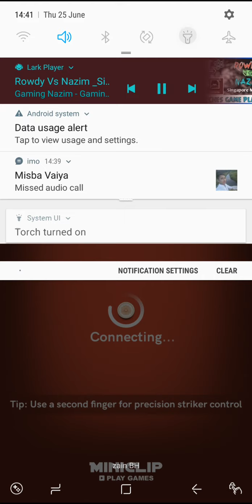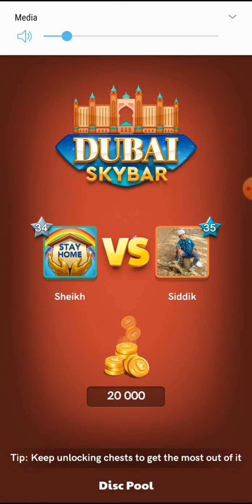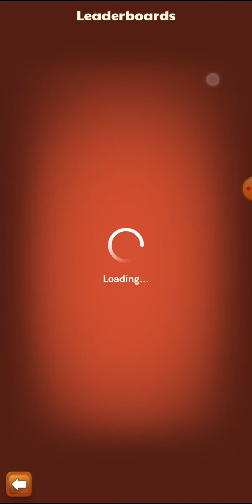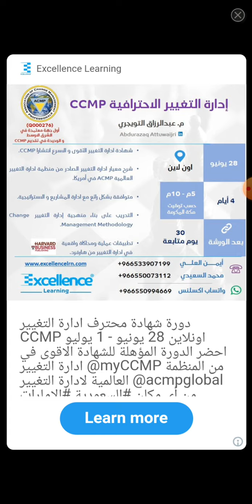Carrom disc pool hit to finish🤔🤨🏆🏅🥇